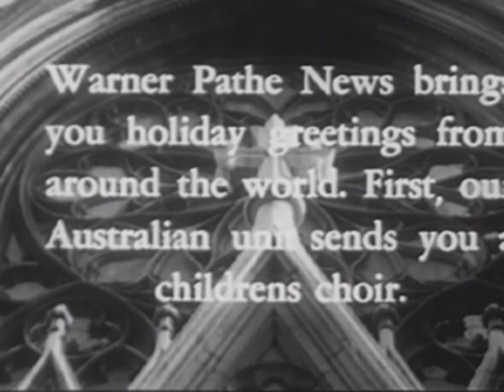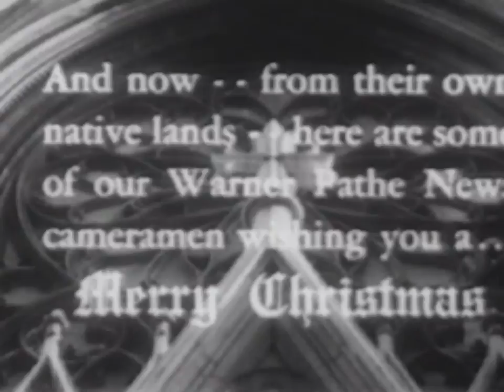Newsreels - Christmas With Their Cameramen and Crews 'Round the World (1950)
12 Days of Christmas -- Video 12 of 12

• SUMMARY •

A children's choir and the cameramen of Pathé News wish you a merry Christmas!

• LINKS •